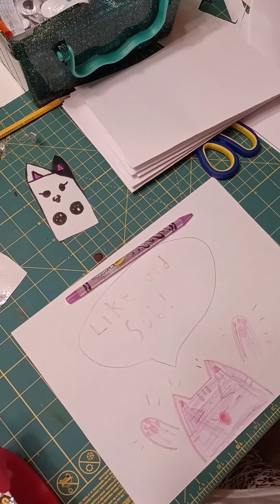😻 Cat notebook craft time-lapse! 😻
Here's my step daughter's time-lapse on how to make a cat notebook craft. I hope you enjoy! 😻😻😽😺🙀😹